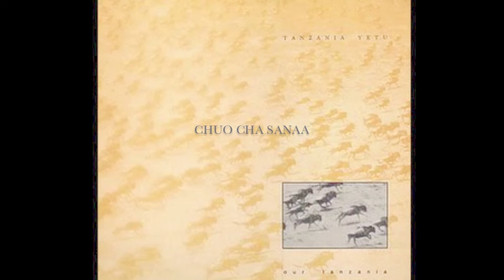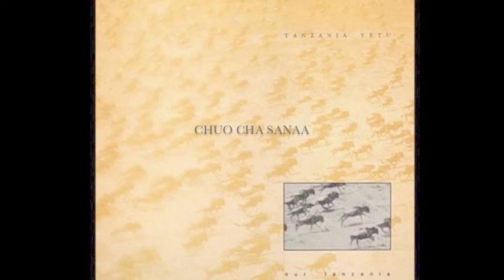Chuo Cha Sanaa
Master Musicians of Tanzania - Chuo Cha Sanaa
from the album Tanzania Yetu
(Triple Earth – Terra 101, 1985)
Vocals by Hukwe Zawose

This music feels like home to me, like these are my roots and this is where I belong.
It’s as though I was living happily by the Serengeti when I was scooped up and put in a white women in Germany.

I borrowed this on vinyl 30 years ago from my friend Gerg Jalbert and copied it to cassette, which is the source for this digitized version.

I don’t own this music - if the owner wants me to take it down, just let me know.